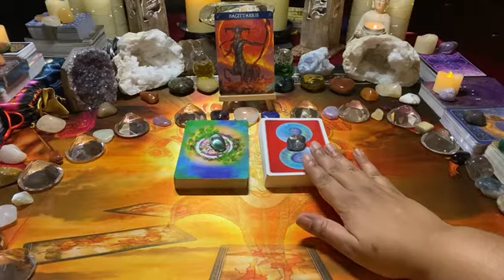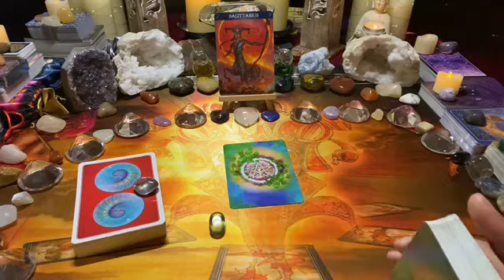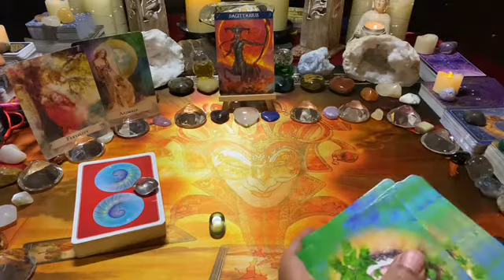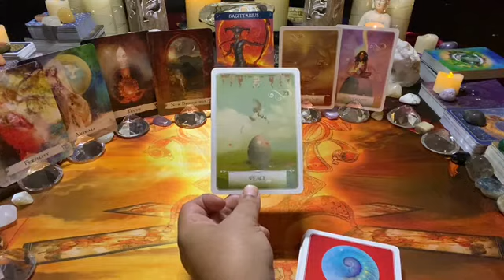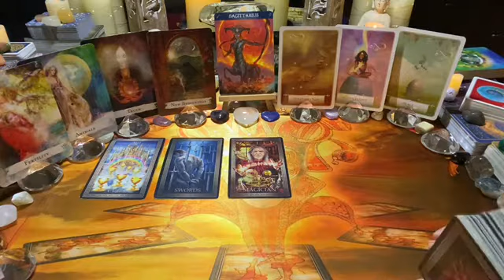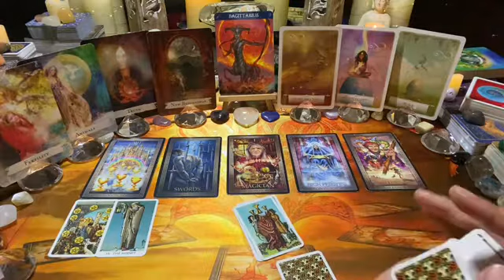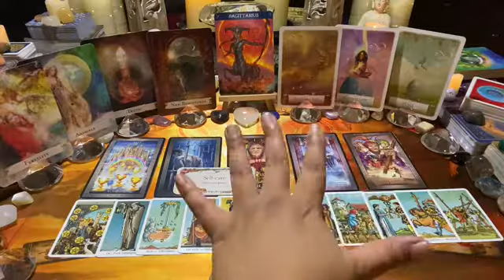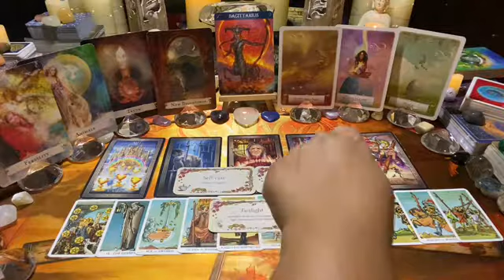SAGITTARIUS [Dec 21] ~ Mon 13–Sun 19: They want 2 speak their truth & tell U they’re choosing you!👀💌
This is the Sagittarius weekly love tarot message; they want 2 speak their truth & tell u they’re choosing you!👀💌